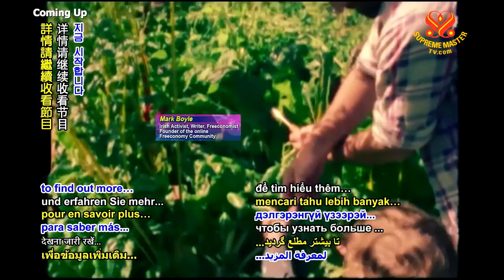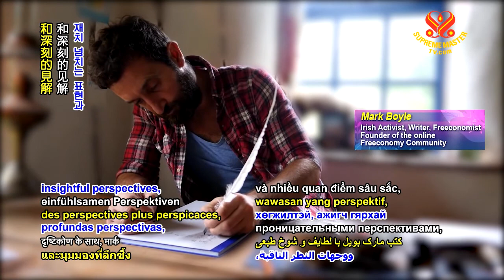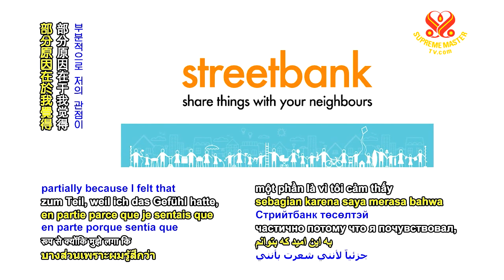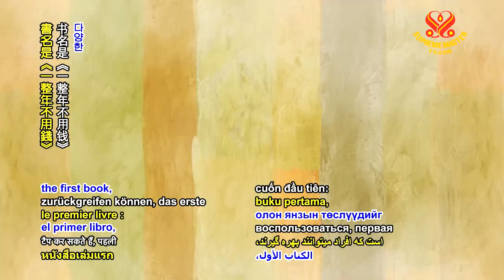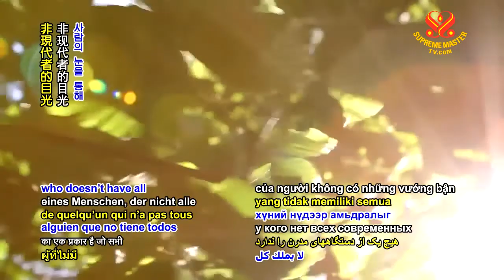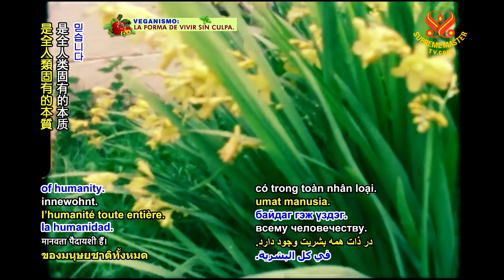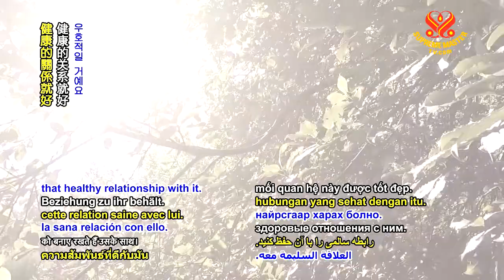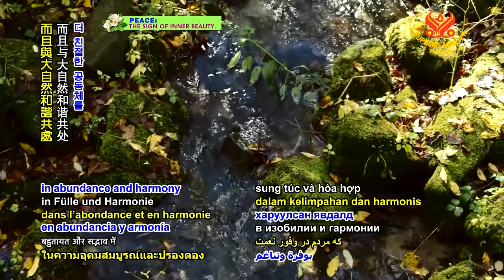0899 UL Mark Boyle p3o3 6m